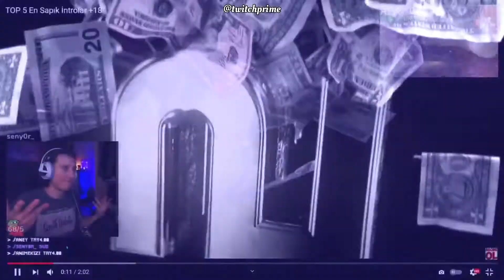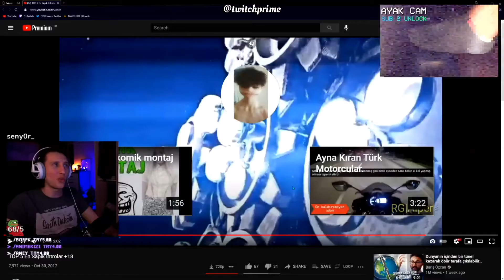KAANFLIX | TOP 5 EN SAPIK İNTROLAR +18 İZLİYOR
►NOT:Yorumların hepsini denetliyorum Yayıncıların herhangi birisine söven hakaret eden en küçük kelimeden en büyük kelimeye kadar kullananlar kanaldan (SÜRESİZ BİR ŞEKİLDE ENGELLENECEKTİR)

❤️❤️❤️►ETİKETLER:
kaanflix
hugola
kaanflix izliyor
kaanflix yayın
hugola yayın
kaanflix kesit
kaanflix hugola
hugo
hugola kaanflix
hugola izliyor
hugola kesit
izliyor
yayın
kaanflix twitch
kaan
kaanflix korku oyunu
kaanflix duyar
kaanflix gülersen sıçarsın
kaanflix mp4,
kaanflix hugola,
kaanflix gereksiz duyar
kaanflix twitch
kaanflix tik tok
kaanflix asmr
kaanflix arap
kaanflix aşırı pinti,
kaanflix adal
kaanflix arap müziği,
kaanflix autotune,
kaanflix aşırı duyar,
kaanflix avatar,
kaanflix burun,
kaanflix bruh,
kaanflix beat,
kaanflix bts,
kaanflix ban,
kaanflix böcek,
kaanflix cimri,
kaanflix cringe,
kaanflix call of duty,
kaanflix çiğköfte,
kaanflix çin,
kaanflix duvar,
kaanflix discord,
kaanflix dünya düz,
kaanflix dj,
kaanflix dans,
kaanflix eski kanalı
kaanflix edit
kaanflix efsane duyarlar
kaanflix efekt
kaanflix enerji bulasici
kaanflix eğleniyor,
kaanflix en sevdiğin,
kaanflix enerji,
kaanflix fall,
kaanflix funny moments,
kaanflix fnaf,
kaanflix flüt,
kaanflix gizem,
kaanflix gülmeme,
kaanflix hindistan,
kaanflix hayalet,
kaanflix herşeyi bilen adam,
kaanflix hacker,
kaanflix ın kullandığı şarkılar,
kaanflix intro,
kaanflix iskender
kaanflix instagram,
kaanflix jenerik,
kaanflix jumpscare,
kaanflix joker,
jahrein kaanflix,
joker fragman kaanflix,
kaanflix karne,
kaanflix kokoreç,
kaanflix kpop,
kaanflix life hacks,
kaanflix lol,
kaanflix minecraft
kaanflix müzikleri
kaanflix muz
kaanflix midone sinane
kaanflix mentor
kaanflix montaj
kaanflix murat
kaanflix nobody,
kaanflix outro,
kaanflix operasyon
kaanflix omegle
kaanflix outro müziği
kaanflix outlast
kaanflix oyun
kaanflix outro şarkısı
kaanflix oynuyor
kaanflix ölersin
kaanflix öptüm bay
kaanflix öpüşme
kaanflix pepe
kaanflix popit
kaanflix pinti
kaanflix papers please
kaanflix pizza
kaanflix pt
kaanflix paranormal
kaanflix resident
kaanflix recep ivedik
kaanflix rdr2,
kaanflix roblox,
kaanflix random,
kaanflix rage,
kaanflix remix,
kaanflix slenderman
kaanflix sevgilisi
kaanflix saniye
kaanflix serkan koç
kaanflix steam
kaanflix şarkı
kaanflix şarkısı
kaanflix tlc,
kaanflix trendlere,
kaanflix telefon müziği,
kaanflix tepki,
kaanflix the last of us,
kaanflix uzaylı,
kaanflix undertale,
kaanflix ve hugo,
kaanflix vlog,
kaanflix yayın,
kaanflix yorum,
kaanflix yayın müzikleri,
kaanflix yemek,
kaanflix yorumlar,
kaanflix zaman,
kaanflix 1000,
kaanflix outlast 2,
kaanflix 31,
kaanflix 4 dj,
60 saniyede kaanflix,
kaanflix intro,
kaanflix jenerik,
kaanflix jumpscare,
kaanflix joker,
kaanflix jagged,
jahrein kaanflix,
kaanflix korku,
kaanflix kokoreç,
hugola yayıncı,
kaanflix lol,